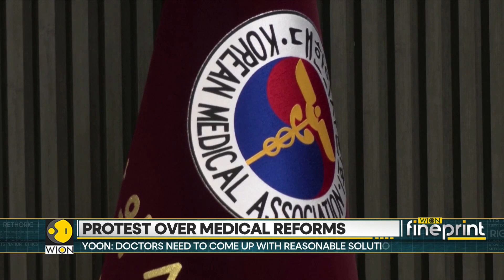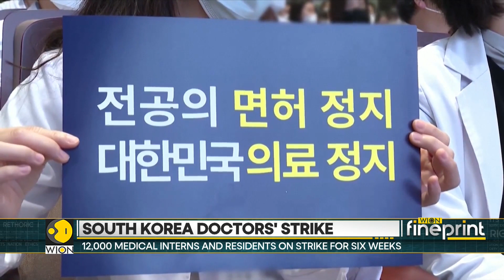South Korea: President Yoon calls doctors for constructive dialogue | WION Fineprint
South Korean President Yoon Suk Yeol said on Monday his government is open to talks with doctors who oppose his plan to increase medical school admissions, while accusing critics of offering no reasonable alternative to ease a doctor shortage.